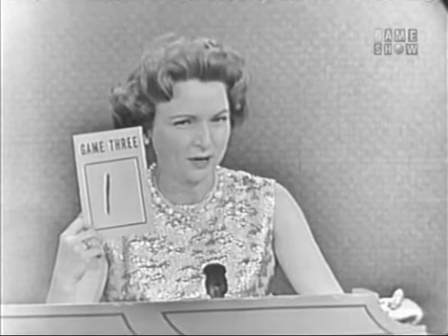To Tell the Truth - Reindeer expert; PANEL: Laraine Day, Johnny Carson, Betty White (Dec 11, 1961)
PANEL: Ralph Bellamy, Laraine Day, Johnny Carson, Betty White

CONTESTANT #1: Phil Hill (World champion racecar driver)
CONTESTANT #2: Pat Scott (Sewing columnist)
CONTESTANT #3: John Carruthers (Reindeer expert)

Fans of Betty White (and who isn't?) might want to check out this playlist of all the eps of WML and TTTT she appeared on.  All her WML shows are already posted, but there are new TTTT shows being added all the time!